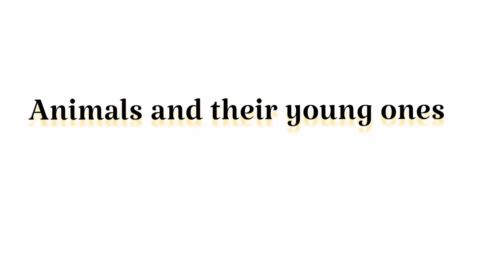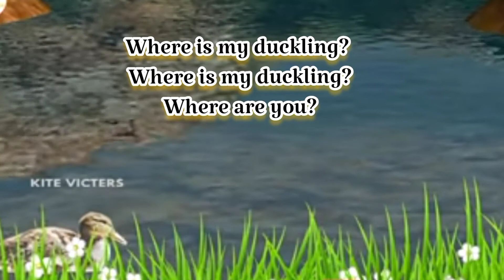Animals and their young ones Song#std1#unit2#Me too#class1#kitevicters#English song#Victers channel